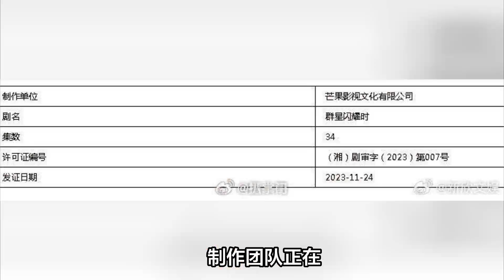肖戰再次轉型成功！《藏海戲麟》官宣主演陣容引熱議，粉絲：超級期待新劇！